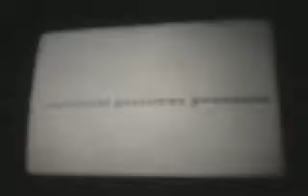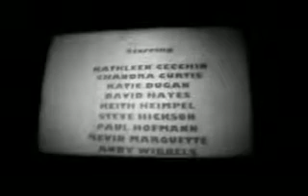Ed Wood's The Vampire's Tomb Trailer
Another early Chicago effort. Lobo again as well as Flinch Ruppert from an unmade Ed Wood script, "The Vampire's